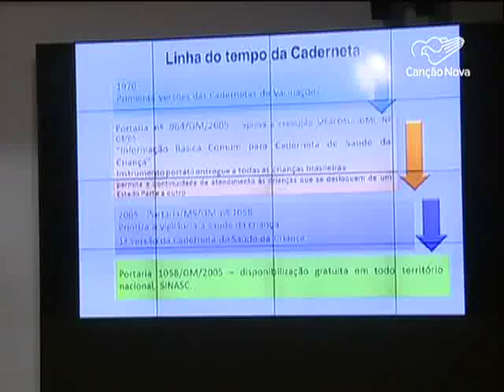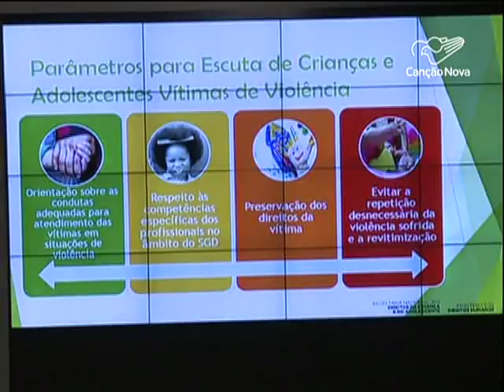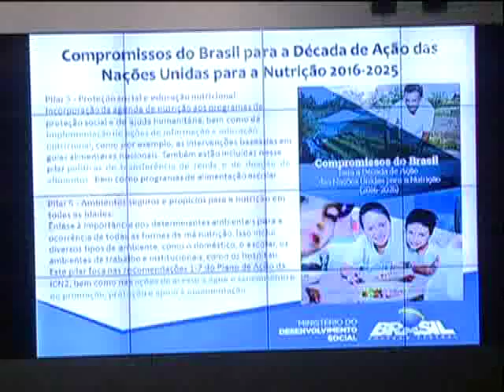Seminário discute desafios e avanços de elaboração de leis de defesa da primeira infância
Discutir os avanços e os desafios na elaboração de leis que garantam plena aplicação do marco legal da primeira infância. Esse foi o centro das discussões no seminário que aconteceu hoje na Câmara dos Deputados, em Brasília.

Reportagem de Iasmin Costa e Bartolomeu Silva